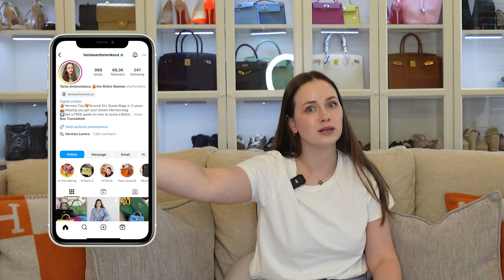5 Crucial Hermes Mistakes That Separate You From Dream Birkin & Kelly | Tania Antonenkova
Landing your dream Hermes bag goes beyond just prespend. It's about your relationship with the SA, your communication style, appearance, even the day and time of your visit, and even who you bring with you 😱

With so many variables, it's easy to make mistakes 😢 And in the world of Hermes, mistakes can be costly. That's where the H Inner Circle comes in 🍊

Through video lessons, detailed guides, exclusive materials, and personalized 1:1 support from me, you'll learn how to:

— Secure your dream Birkin or Kelly without breaking the bank.
— Score Hermes bags anywhere in the world while traveling.
— Build a strong, lasting relationship with your SA.
— Acquire 2, 3, 4, or even more Quota Bags per year.
— Gain access to special orders, limited editions, and rare finds.

P.S. This includes TWO exclusive 1:1 consultations with me, where we will analyze your situation in detail and build a clear strategy for getting your dream Birkin and Kelly 🧡👜

00:00 - Intro
01:26 - Top 5 mistakes
04:18 - Pre-spend: are you sure you do it right?
04:53 - Reason why it goes wrong
08:03 - The only thing you care about
09:53 - Comparing issues

👉 Your Van Cleef & Arpels Buying Guide: Tips & Review | Worst VCA Pieces I Will Never Buy Again

👉 How To Break Up With Your Hermes THE RIGHT WAY| Don’t Make This Mistake I Was Stupid Enough To Make

👉 Panthère De Cartier Watch FULL Review | Should You Buy and Are Cartier Watches A Good Investment?

✅  About Tania Antonenkova.

✅ Hey everyone, Tania here! If you're obsessed with all things luxurious, from drool-worthy jewelry to the perfect designer bag, then you've come to the right place. I'm a huge Hermes fan, collector and expert, but I also love sharing all sides of the luxury lifestyle. Get ready for travel adventures that will take your breath away, plus tips on how to embrace a touch of luxury in your own life. ✨

🔔 Basically, whether you're hunting for your dream Hermes bag or just want a peek into the world of luxury, I've got you covered